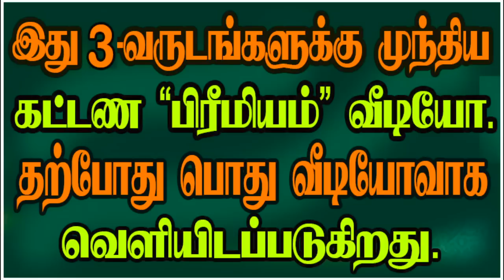Dasanatha's Strength - தசாநாதன் வலிமை.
தசாநாதன் என்பவன் யார்?ஜோதிடத்தில் அவரது பங்கு என்ன? அவர் எந்த நிலையில் ஒரு ஜாதகத்தில் இருக்க வேண்டும்?